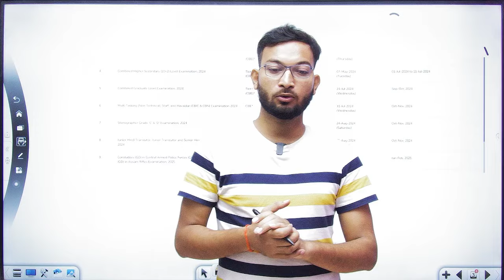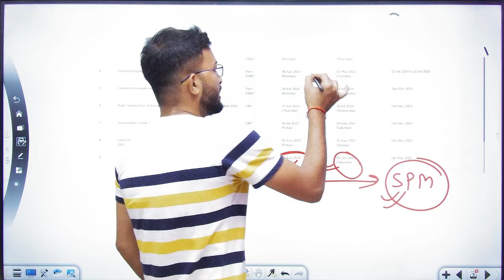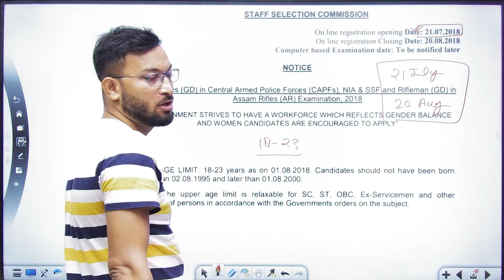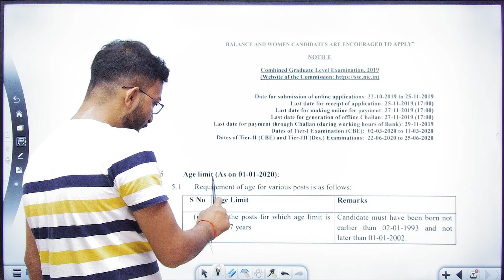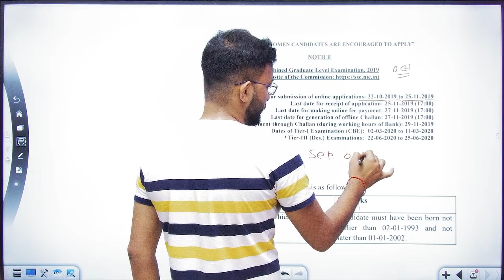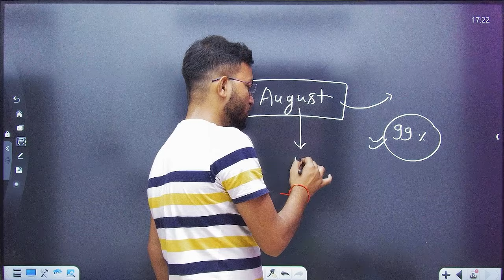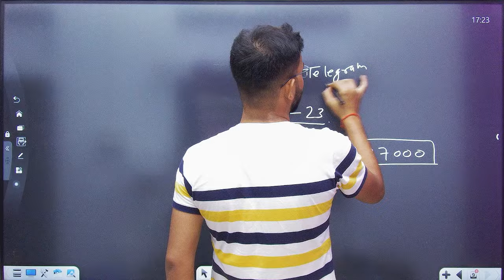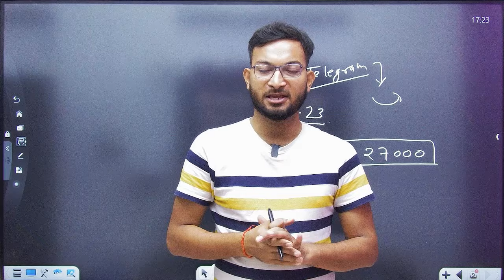SSC GD 2025 NOTIFICATION कब तक। AGE काउंट कब से की जायेगी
SSC GD 2024-25 में AGE कब से जोड़ी जायेगी